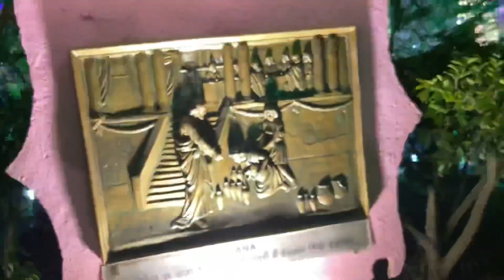Christmas view in Bareilly 2023 || क्रिसमस बरेली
Christmas Day view  Bareilly क्रिसमस बरेली

Yogi ji Bareilly aaye योगी जी बरेली आए
योगी जी लाइव yogi ji live
yogi Ji live in Bareilly योगी जी लाइव  बरेली

My. Name :- Nitin kumar

Song by :- ncs YouTube channel